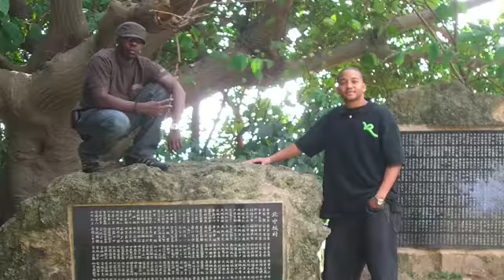TRIP TO THE PARK 2 FEED THE KOI W/ THE KIDDOS...OKINAWA JP 2009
TRIP TO THE WATER